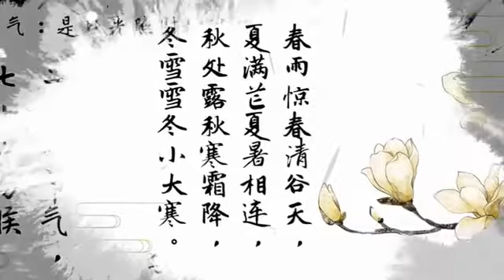中国推介 佟丽娅推介“谷雨”